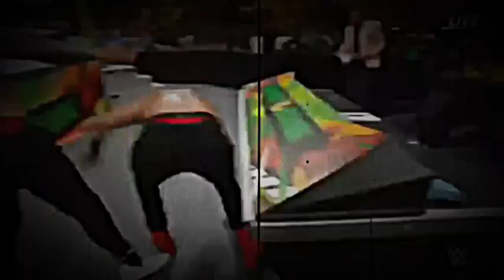Jey Usos PINNED Roman Reigns at Bloodline Civil War MITB Full Video, Roman Reigns vs Usos